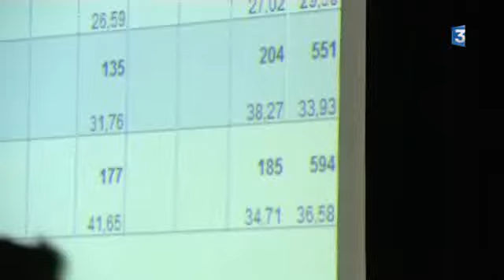Municipales à Millau